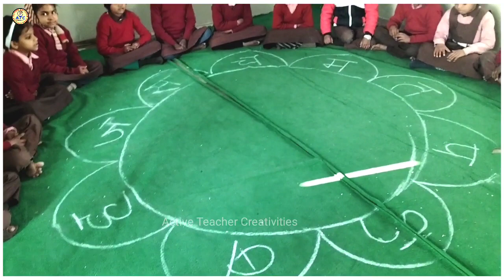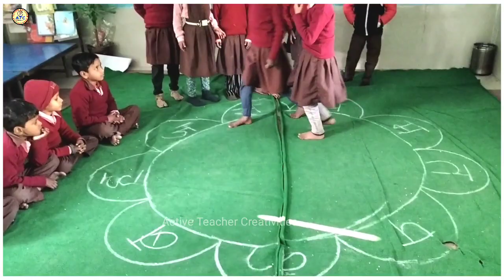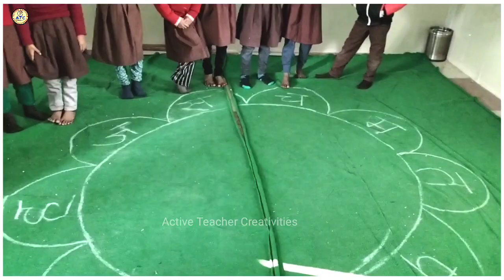ध्वनि पहचान की मजेदार गतिविधि | Dhvani Pahchan Ki Majedar Gatividhi | Activity For Kids